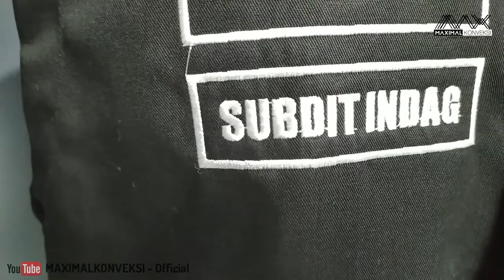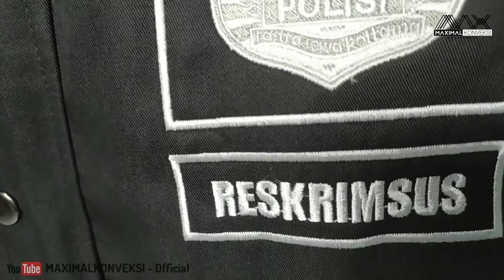Alhamdulillah di percaya KEPOLISIAN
terima kasih atas kepercayaan nya bapak2 polisi , untuk mengerjakan rompi nya, sebagai kelengkapan seragam dalam bertugas